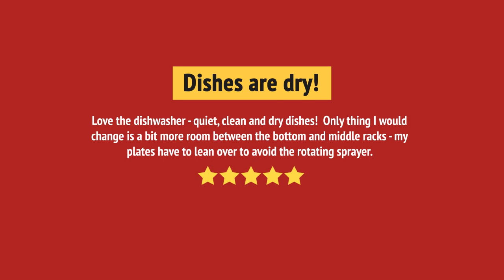Jenn-Air JDPSS244LL Dishwasher Review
Jenn-Air JDPSS244LL Dishwasher Reviews & Ratings by Customers